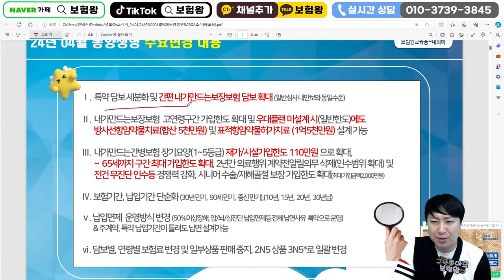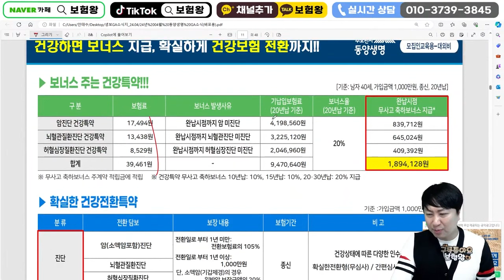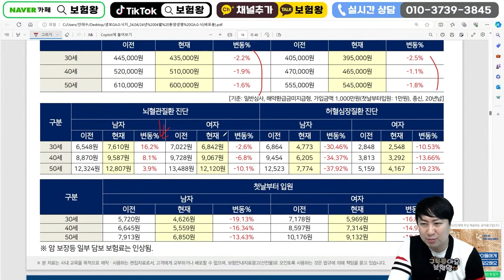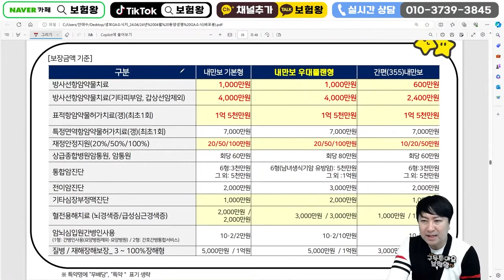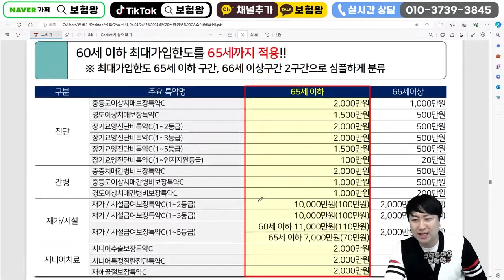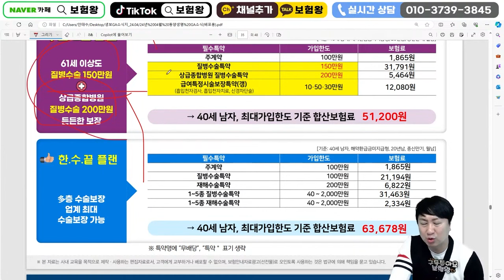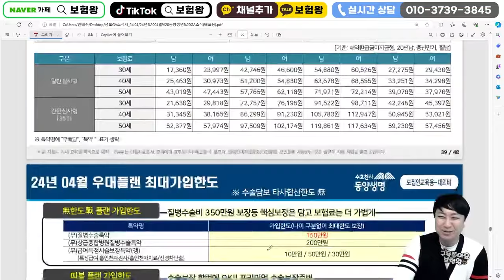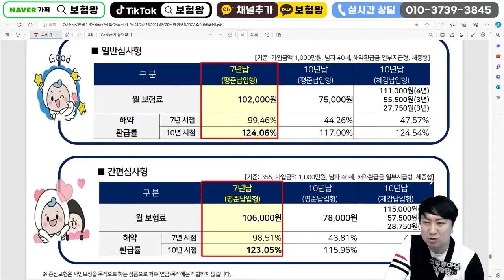4월 동양생명 신상품이슈안내!! (단기납종신124% 질수350만)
안녕하세요~~

동양생명 4월신상품 이슈사항 올려드립니다

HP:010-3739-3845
카톡친구추가:r2an
카톡플러스친구:보험왕검색